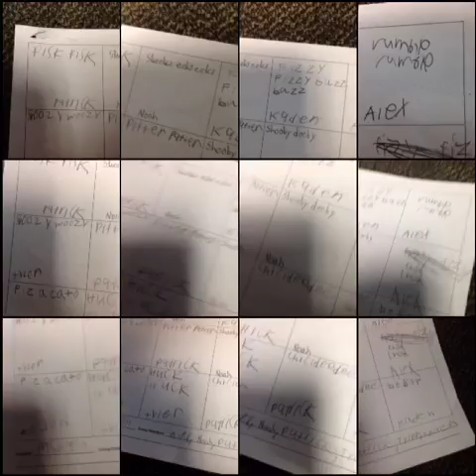Busch jazz sing 4